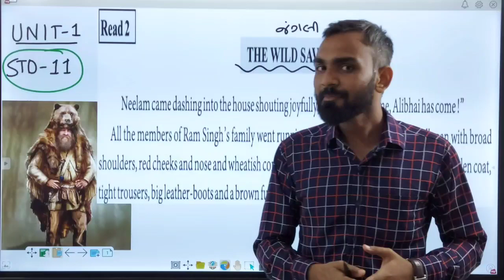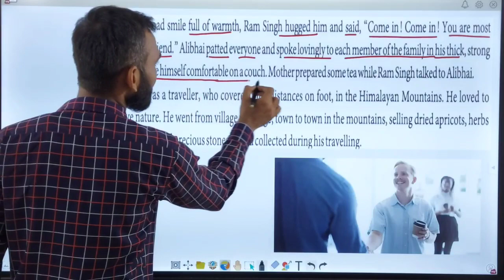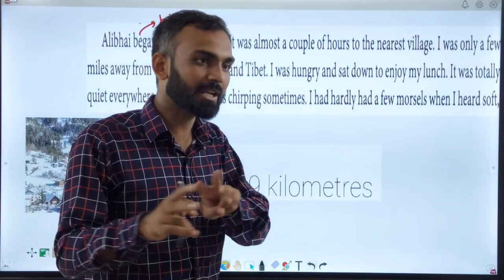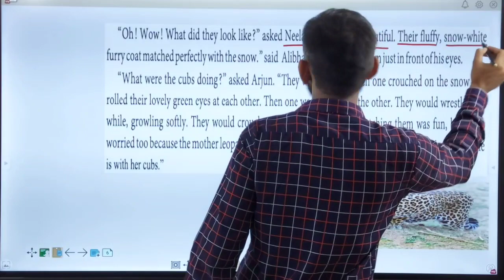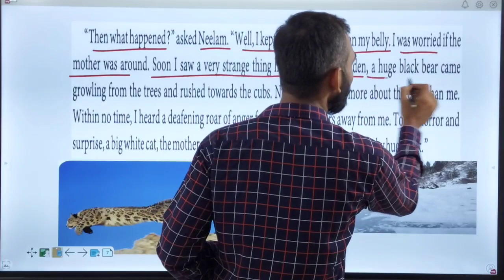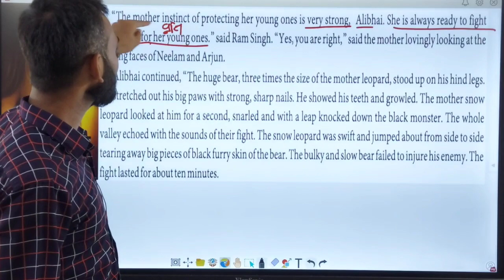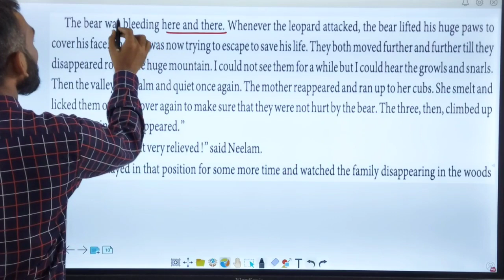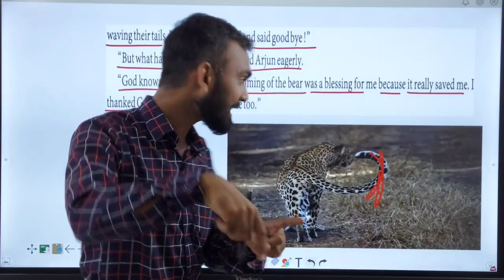The Wild Saviour 📚 Read 2 Unit 1 📚ધોરણ 11 ➡️ ENGLISH (SL) BY Chintansir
આવિડીઓ માં જંગલી રક્ષક (The wild Saviour) Alibhai ની કહાની છે. જે ભારત અને તિબત ની બોર્ડર પાસે પહોંચે છે, જ્યાં તેમનો સામનો એક જંગલી ભાલુ, બર્ફીલો દીપડો અને તેના બે બચ્ચા સાથે થાય છે, શું થશે તેનું?

 આ સવાલનો જવાબ મેળવવા માટે વીડિયોને પૂર્ણ સુધી જુઓ.